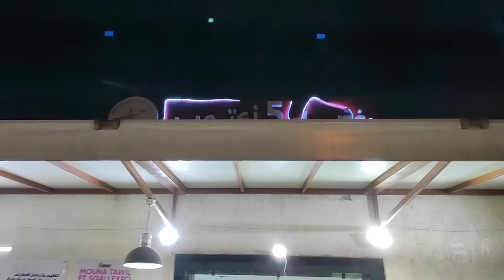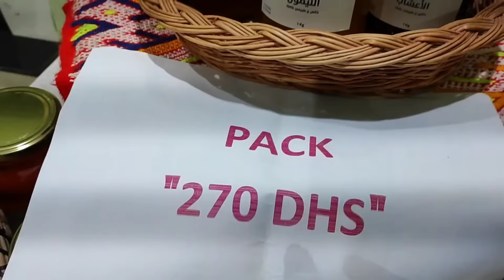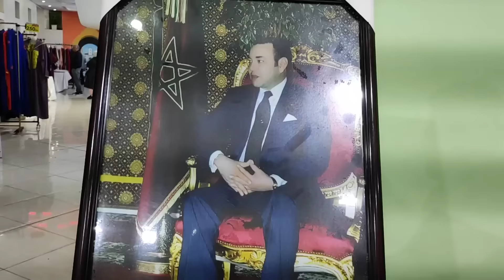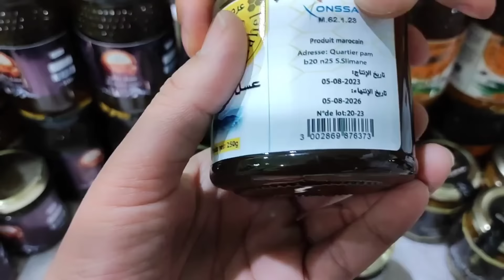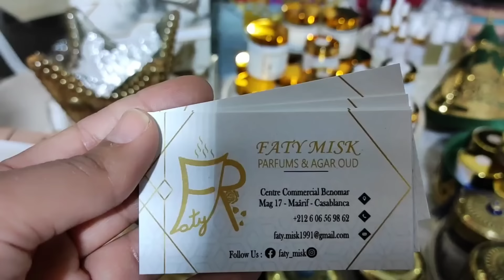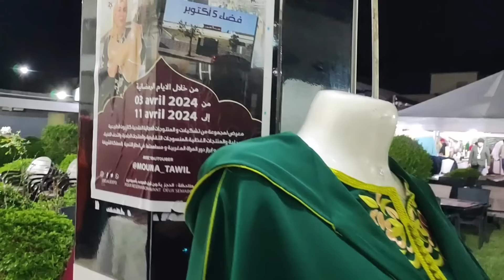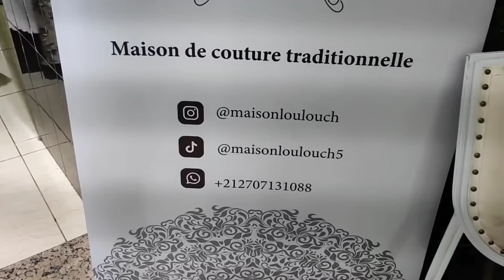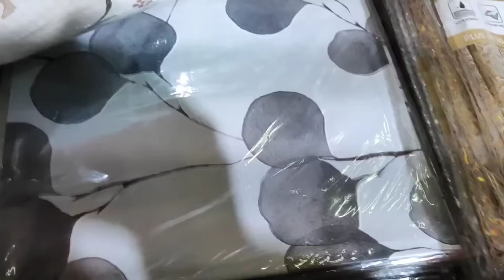💥معرض المحمدية سارعو جلالب وقفاطن لعيد 200 درهم وفضاء رائع فيه ألعاب لوليداتكم 🤹ومطعم 🍕🍩🍿📢